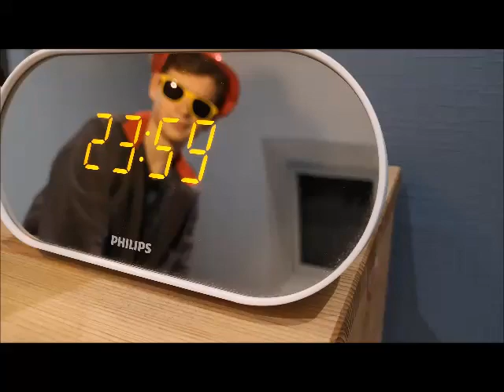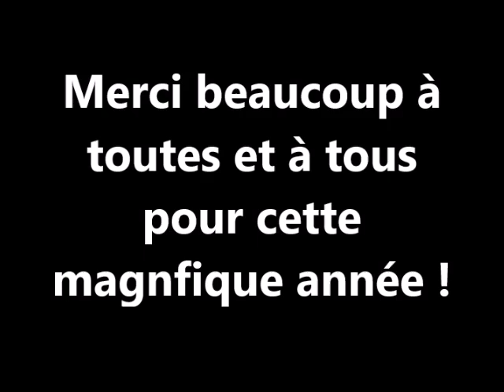Breizhmotard vous souhaite une bonne année 2019 !!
BONNE ANNÉE !!
Je vous souhaite à tous une très bonne année, plein de bonheur, de kiffe, de plaisir, de joie, ...

Je remercie tous pour l'evolution de la chaîne, à tout mes potes de collège, et à tout ceux qui mettent des commentaires depuis 1 an et demi maintenant !

À plus les amis !!